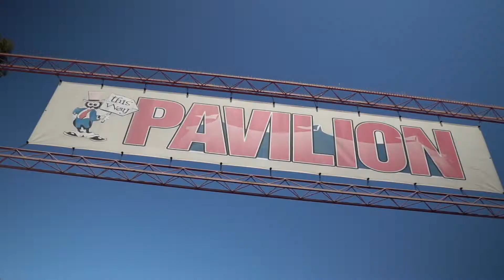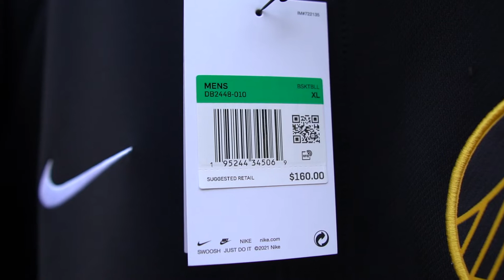Nike Golden State Warriors City Edition 75th Anniversary Bomber Jacket Review! WTTB VOL. 39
Music: The Night Before - Text Me Records / Bobby Renz